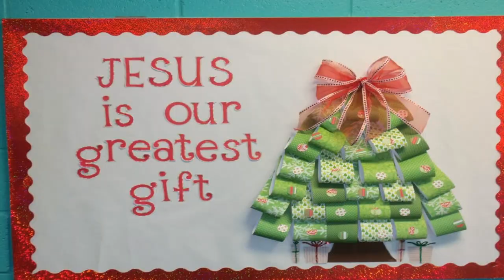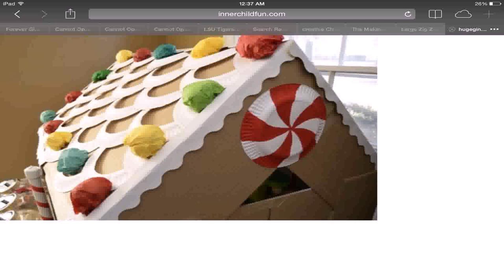Easy Christmas Decorations To Make Pinterest (see description) (see description)